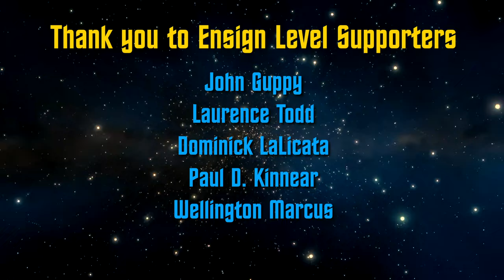Review & Deep Dive - Star Trek: Discovery 5x05 - "Mirrors" - SPOILERS!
WARNING FOR SPOILERS!!!

My review and deep dive for the fifth episode of Discovery's final season: "Mirrors." We're halfway there!